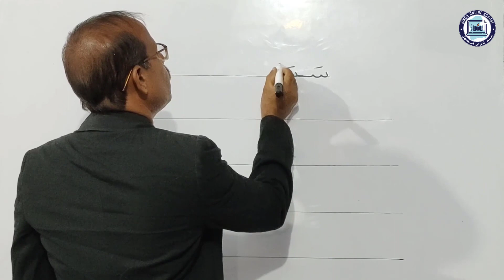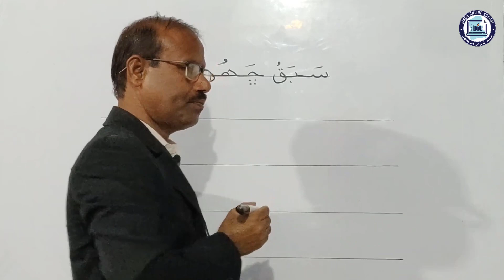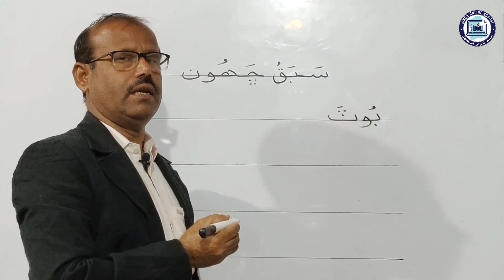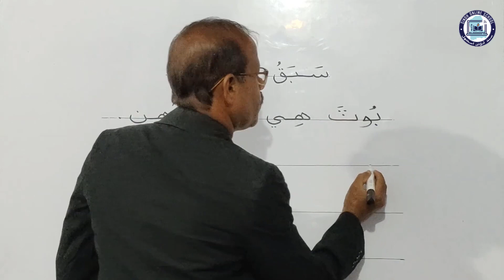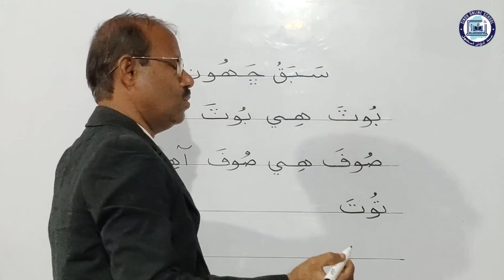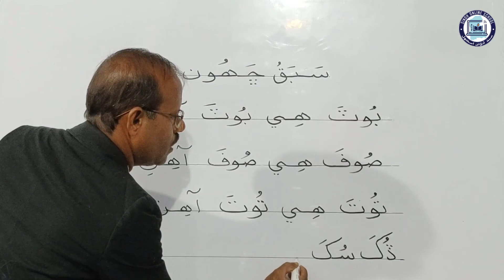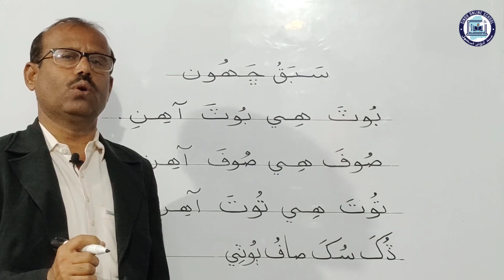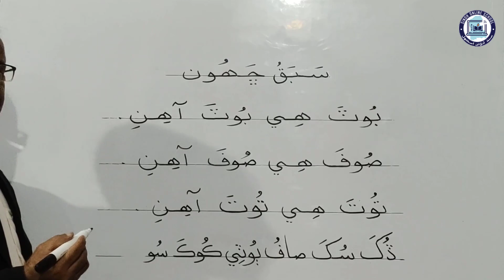Writing activity | Sindhi Barano Kitab Class 1 | Lesson 6 part 2 | Sindh Online School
Sindhi Barano Kitab for Class 1 (Sindh Text Book Board)
Writing activity

Offered by Sindh Online School in collaboration with Thar Education YouTube Channel